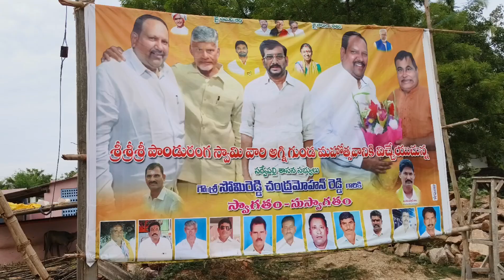పండరి జెండా పాట||అమ్మవారి పాలెం||పండరిభజన||గురువు శ్రీ హరిబాబుగారు91105 62564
అమ్మవారి పాలెం గ్రామం పొదలకూరు మండలం నెల్లూరు జిల్లా లో నిర్వహించిన పండరి భజన అగ్నిగుండ మహోత్సవ  కార్యక్రమం

గురువు శ్రీ హరి బాబు గారు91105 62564
కీబోర్డ్ మాస్టర్ సింహాద్రి గారు 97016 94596
డోలు మాస్టర్ నారాయణ గారు
డప్పు మాస్టర్ కన్నయ్య గారు 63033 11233

Mohan Mana Tv - మోహన్ మన టివి

మన యూట్యూబ్ ఛానెల్ నందు మొత్తం పండరి భజనలు, చెక్క భజనలు {కీర్తనలు}(పాటలు) మొదలైన ప్రతినిత్యం జరిగే కార్యక్రమాలు అప్లోడ్ చేస్తూ ఉంటాము.

అందరూ దయచేసి మన చానల్ ని సబ్స్క్రైబ్ చేసుకోండి. మీకు నచ్చిన పాటను లైక్ చేయండి. మరియు మీ ఫ్రెండ్స్ కి బంధువులకి షేర్ చేయండి . అందరూ మన ఛానల్ ని సపోర్ట్ చేయగలరని మనవి.

MohanManaTv # మోహన్ మన టివి
Extralinks::-
జొన్నవాడ మురళి గురువు గారి కోలగట్ల గ్రామం ప్రోగ్రాం లింక్

గొల్లపూడి శ్రీనివాసులు గురువుగారి
మనవరపాడు గ్రామం ప్రోగ్రాం లింక్

జొన్నవాడ మురళి గారి శ్రీ దత్తాత్రేయ స్వామి మొగిలిచర్ల గ్రామం ప్రోగ్రాం లింక్